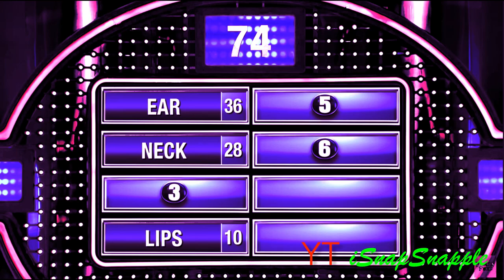joe wishes you a happy ground day